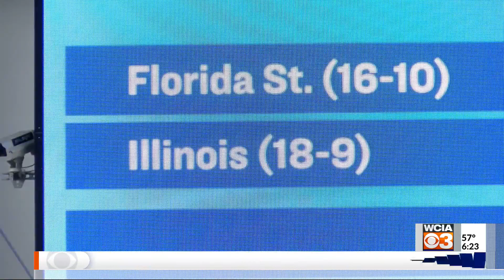Illinois men's and women's tennis back in NCAA tournaments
URBANA (WCIA) -- The Illinois men's and women's tennis programs are both back in the NCAA tournament. After not qualifying for the tournament last year for the first time since 1995, the men are in once again and heading to Boston. The women heard their name called on the selection show for the first time since 2019 and will head to Georgia, with both teams watching their respective selection shows at Atkins Indoor Monday afternoon.